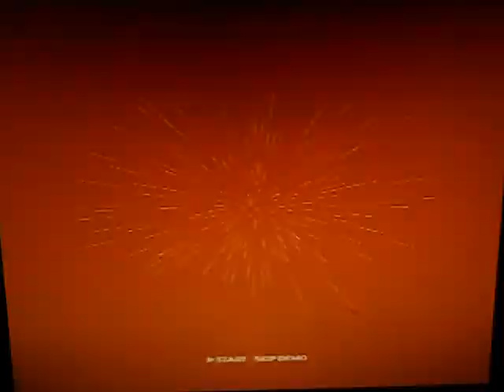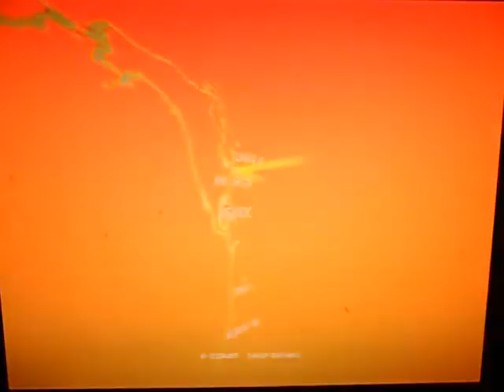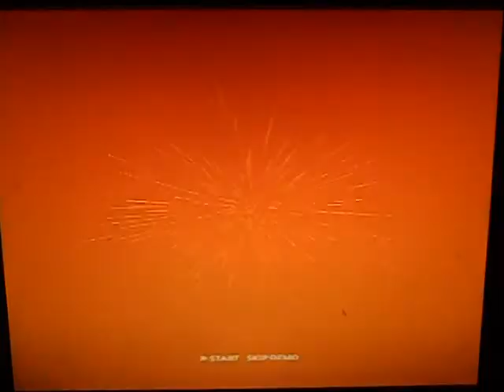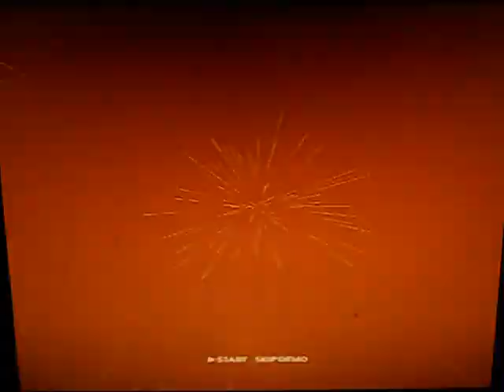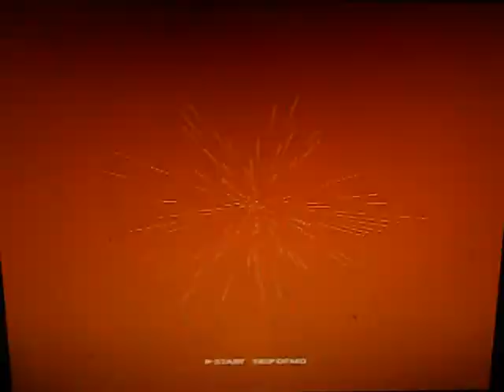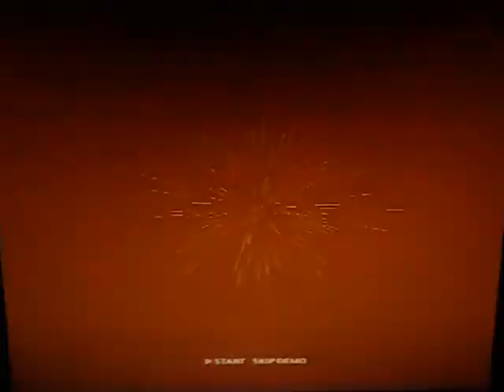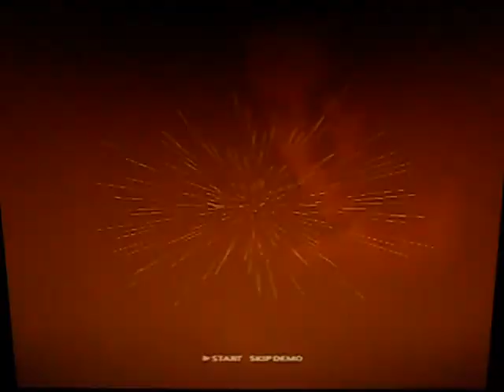Fighting Illusion K-1 Grand Prix 2000 PS1 - Season 2 (Part 1)